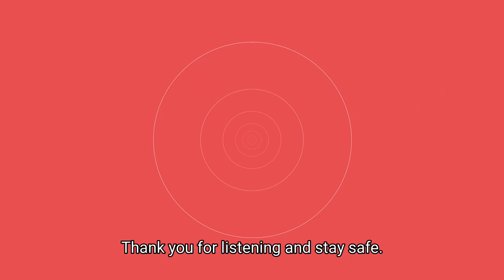How to use social listening to understand your audience & boost marketing performance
It’s crucial to understand where your audience is, where they hang around online, who they follow and what they read before you do any kind of marketing.

Just because a platform is trending or there’s a popular marketing activation, it doesn’t necessarily mean that it’s going to work for you. If your audience isn’t on TikTok, LinkedIn or Instagram, then don’t use these channels just because other companies are.

In our latest video, Content Marketing Director, David White, explains how you can find where your customers are online by using surveys, questionnaires and more importantly, Social Listening. David emphasises how Social Listening is key to understanding your audience and he breaks down the type of insights you can start to uncover to maximise your marketing output.